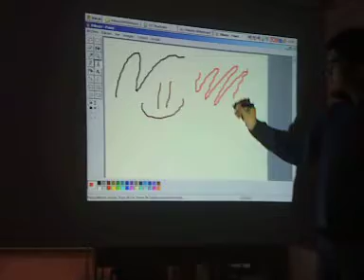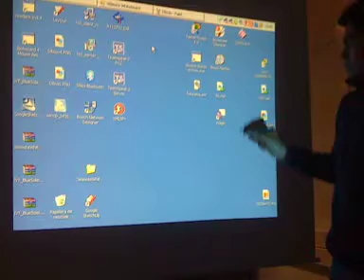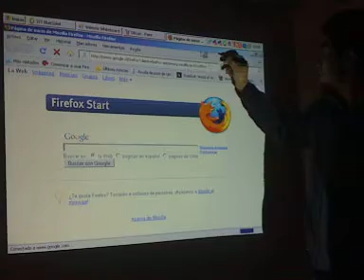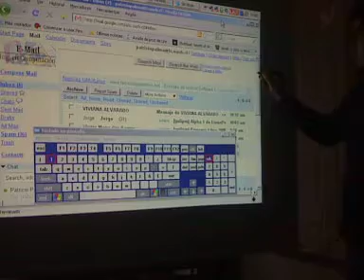wiimote whiteboard on windows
wiimote whiteboard experiment on windows